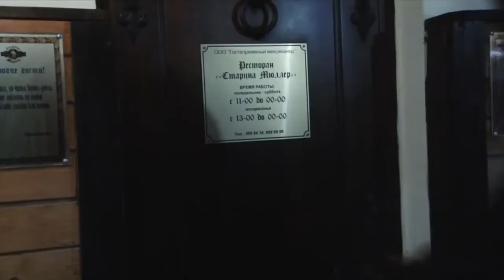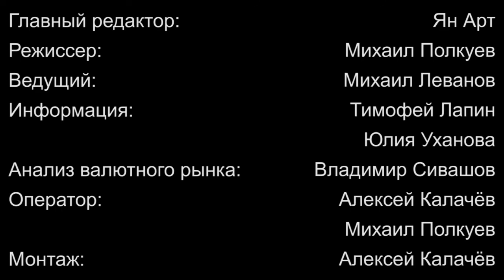Weekly-17.12.2012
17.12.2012. Bankir-TV-MaxiForex. Бонус до 5000$

Видео обзор финансового рынка России и мирового валютного рынка Форекс (FOREX) от и Банковcкие и финансовые новости, прогноз курсов валют - доллар, евро, фунт... Читайте